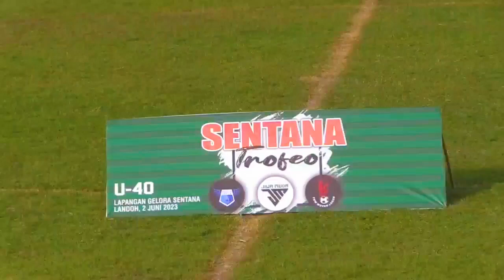SENTANA TROFEO CUP || JIWAMUDA FC vs PSW FC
Menerima Jasa Video Sepakbola area Rembang,  Pati, Blora, Kudus, Demak & Semarang.